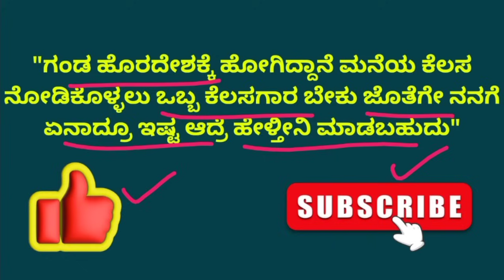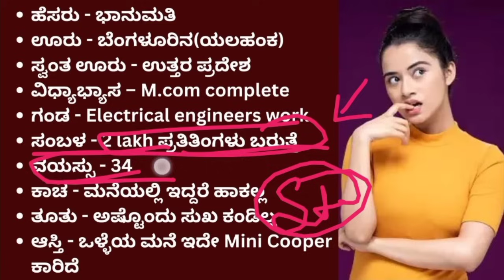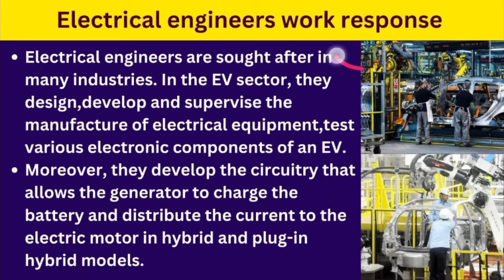Ganda farin hogiddane keydado kelsagara beku barri hage avaru electric engineer agi Hige kelsamadatn